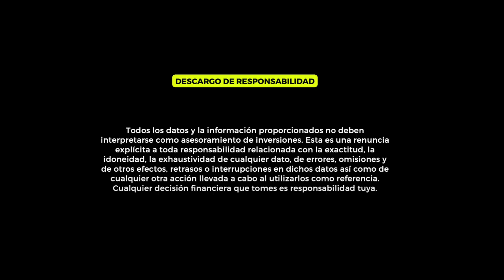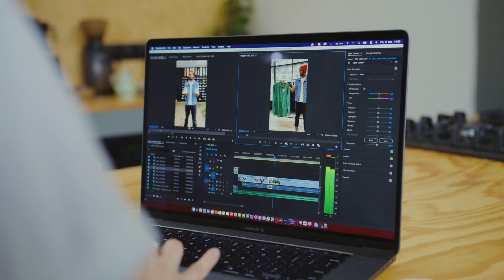Si NO eres RICO mira esto HOY I 2023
✔️ Aveces pensamos que no PODEMOS CUMPLIR NUESTROS SUEÑOS, pero esto es lo que tienes que saber ANTES DE TIRAR LA TOALLA...!!!

🥇 Te gustaria apoyar mi contenido de manera gratis?

🎁 REGALOS:
►Si quieres practicar con 100.000 dolares virtuales, aqui te dejo el enlace